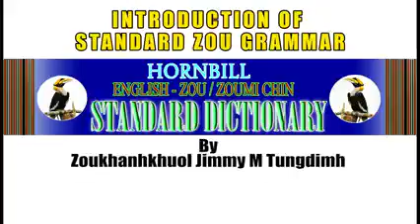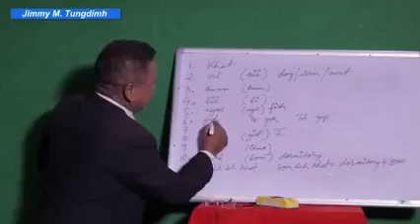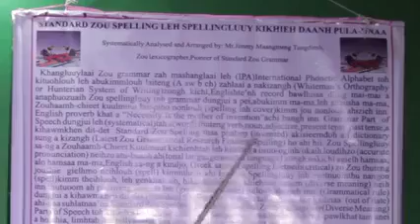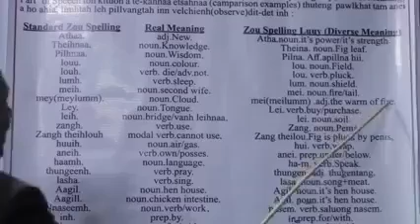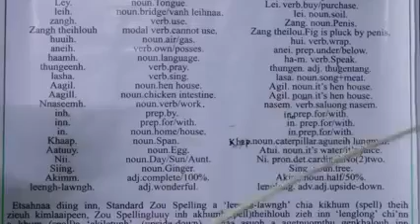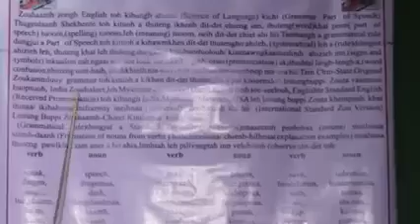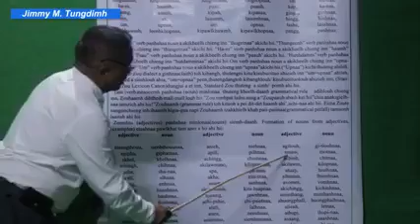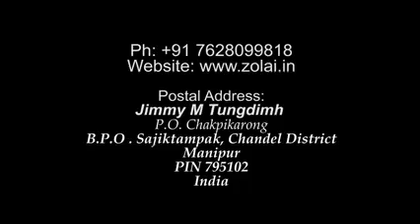INTRODUCING OF ZOU STANDARD GRAMMAR